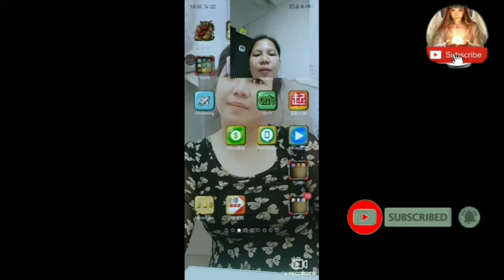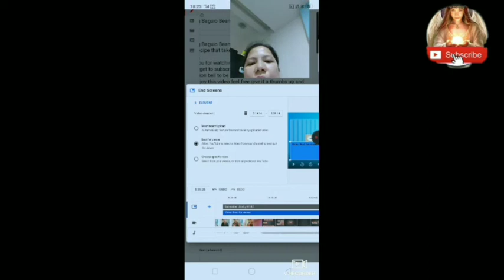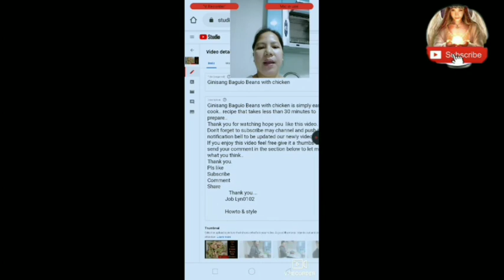PAANU MAG LAGAY NG END SCREEN SA YOU TUBE VIDEO MO. Job lyn0102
Paanu mag lagay ng end screen sa you tube video mo. MADALI lang po. Sunday nyu lang ang
Video. Pasinsya na kung Hindi detalyado. Maraming salamat po